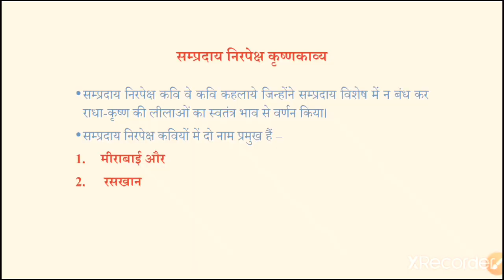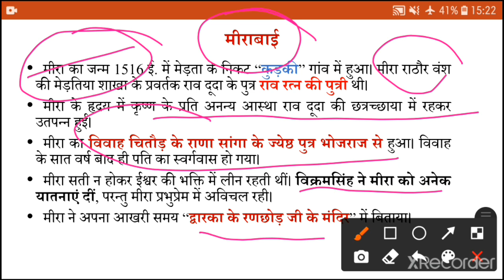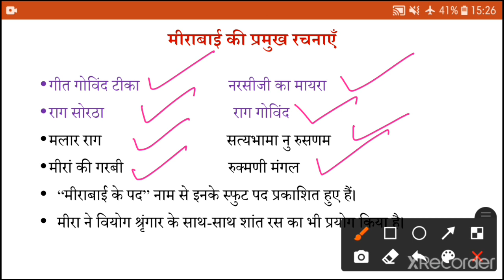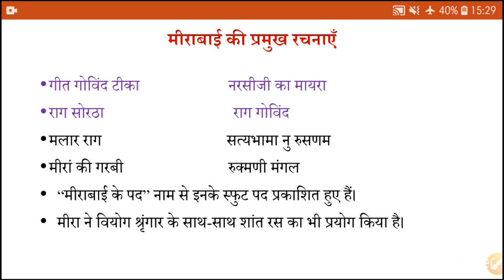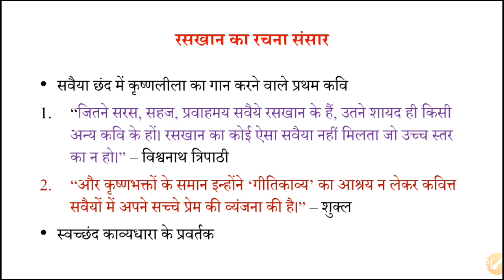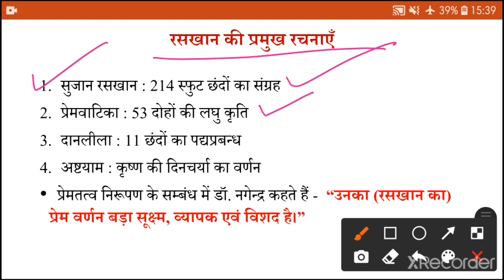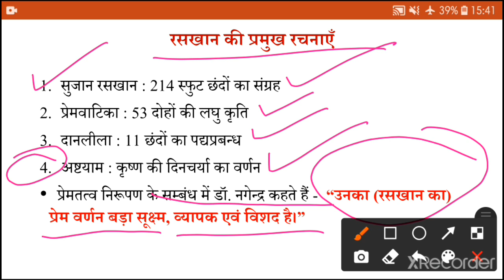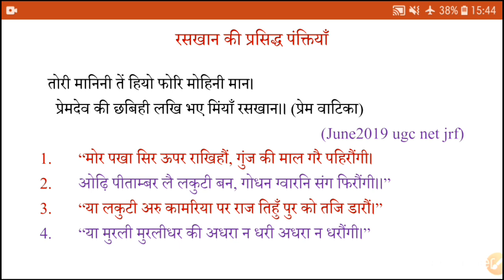सम्प्रदाय निरपेक्ष कवि मीरा और रसखान || मीरा और रसखान की प्रमुख रचनाएँ || कृष्णभक्त कवि मीरा, रसखान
इस विडीयो में हम प्रमुख सगुण कृष्णभक्ति के प्रमुख सम्प्रदाय निरपेक्ष कवियों (मीरा & रसखान)  और उनसे जुड़ी महत्वपूर्ण बातों, तथ्यों और प्रमुख पंक्तियों के बारे में discuss कर रहे हैं।
शुक्रिया।